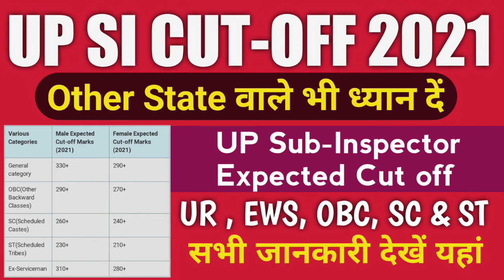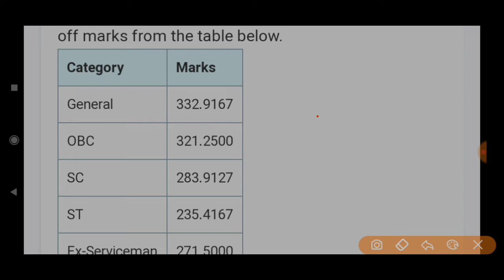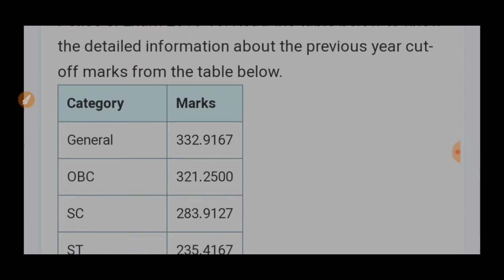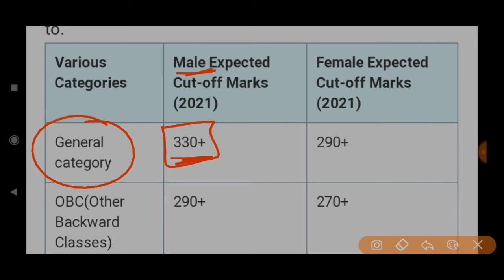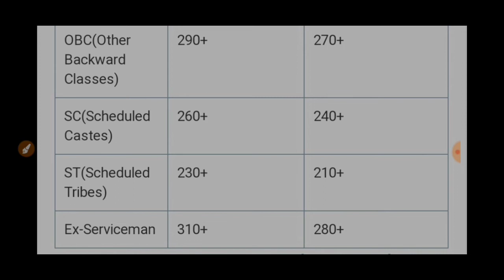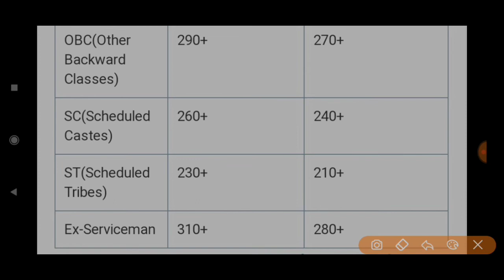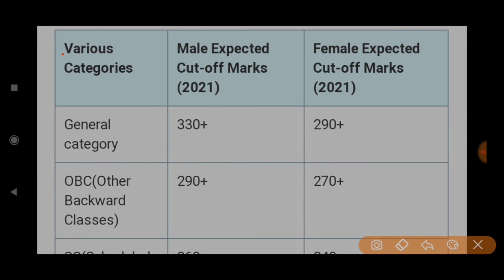UP Sub-Inspector Expected Cut off 2021 | UP SI category wise Cut-Off 2021 UR,EWS,OBC, SC,ST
•••{NOTE}•••

▶️ Check cut off:-

UP_SI_category_wise_Cut_Off2021,Utter Pradesh Sub inspector written exam Expected Cut off 2021,Up police si expected cut off 2021,Utter Pradesh police Sub-Inspector Expected Cut off Marks in Hindi 2021,Jobs Today,Jobstoday,JOBS TODAY,JOBSTODAY,JOBS today,jobs today